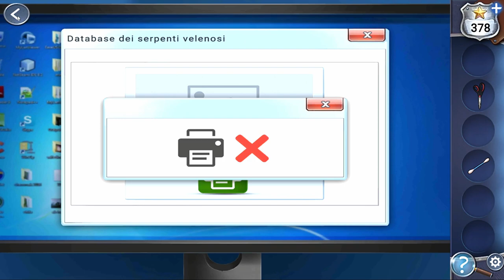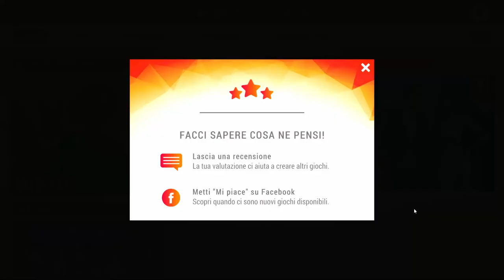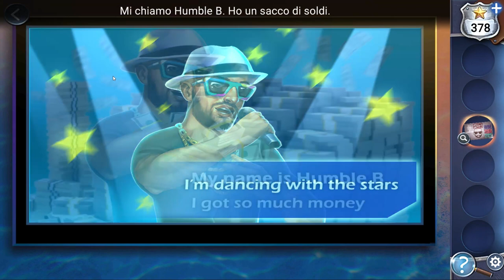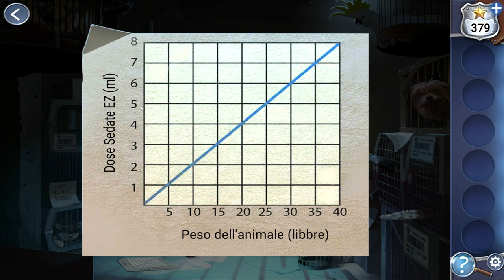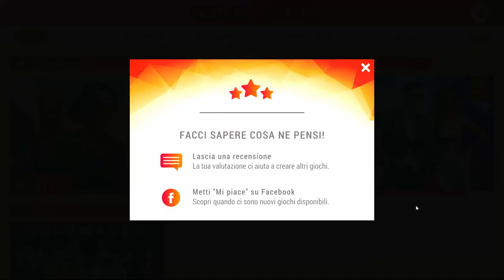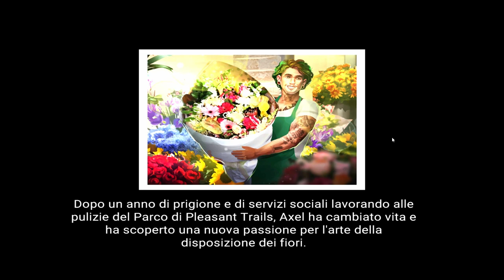AE Mysteries - Colpita da una stella (Starstruck) - Capitolo 1 2 3 4 5 6 7 8 9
La soluzione completa di tutti i capitoli di "Colpita da una stella" (Starstruck) - Adventure Escape Mysteries

00:00 Capitolo 1
07:18 Capitolo 2
14:15 Capitolo 3
23:05 Capitolo 4
31:43 Capitolo 5
39:12 Capitolo 6
45:22 Capitolo 7
52:37 Capitolo 8
1:00:10 Capitolo 9